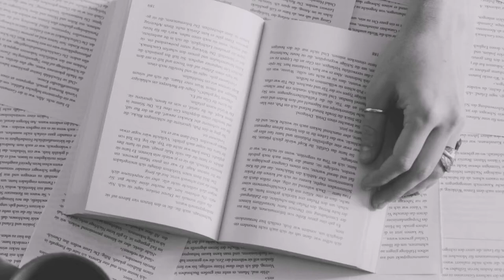Reflexiones sobre Herejes (de Leonardo Padura)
En esta ocasión quería dar unas impresiones sobre la novela que estoy leyendo: Herejes. Fue publicada en el 2013 y es una de las más logradas del autor cubano Leonardo Padura, a quien se lo relaciona más con su obra principal El Hombre que Amaba los Perros.